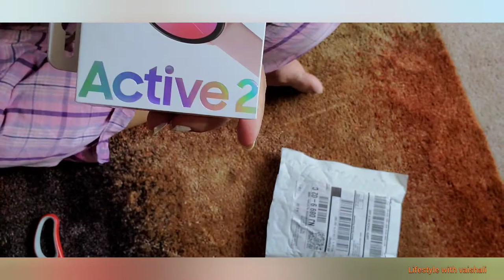Muje Aaj feer Naya Gift 🎁 mila VBvlog lifestyelwithvaishali ♥